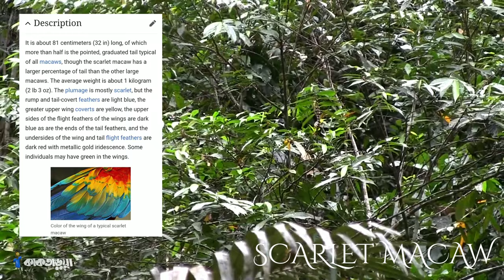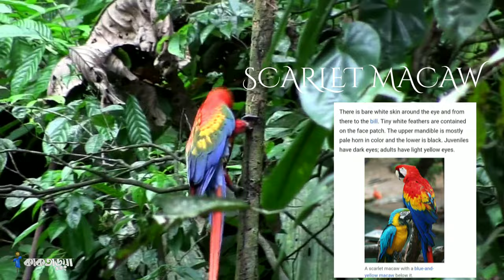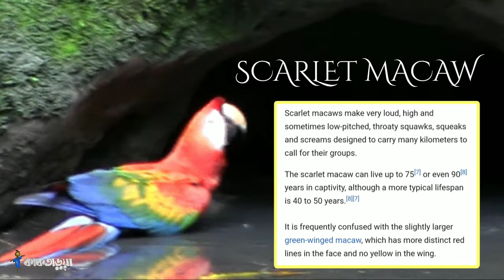The scarlet macaw | Ara macao | About Scarlet Macaw 4K Video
Macaws are exotic birds inhabiting the rainforests of South America. They belong to a family of birds called Psittacidae, one of the three types of true parrot. Part of their beauty is the bright colours in their plumage: bright yellow, crimson red, green grass, royal blue and orange. Many people have macaws as pets, but the Ara macao is a species that must be taken care of in the natural environment.

Macaws are medium-sized birds, but have large wings that attract lots of attention when they are spread. They are very social birds that love to stay in groups, but are perhaps most beautiful in the air. It is fascinating to see a group of macaws flying. It looks like a drawing of a rainbow in the sky, partly why they are one of the 10 most beautiful animals in the world.

Although we think the scarlet macaw is one of the prettiest, there are many other types which are just as beautiful.